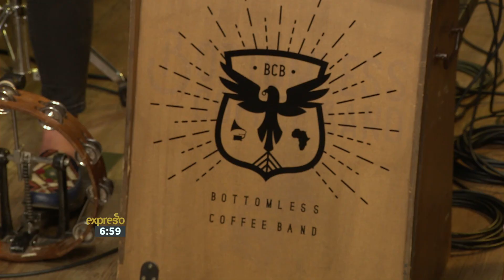Bottomless Coffee Band performs "Ashes to Ashes"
Multi-Instrumental Folk-Pop Duo Bottomless Coffee Band has steadily been making waves in the SA Music Industry and fans will be delighted with the news that their second full-length album   "Anthelia" is due for release in February 2018.